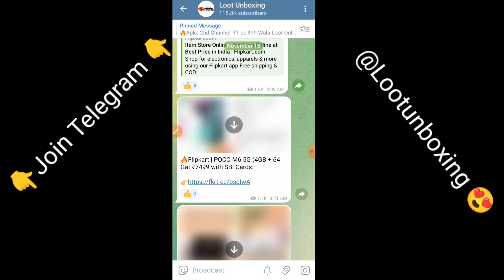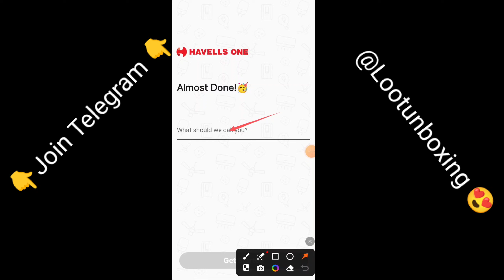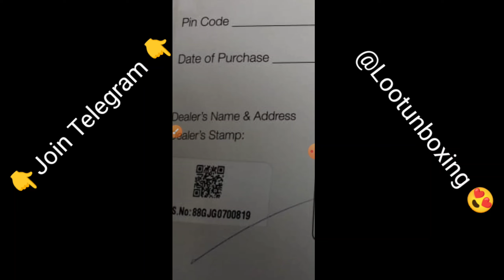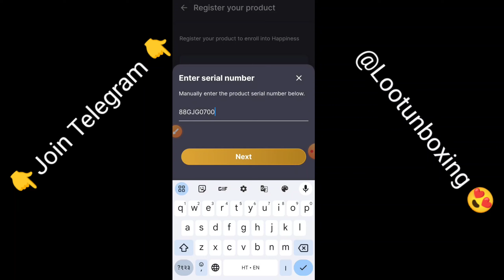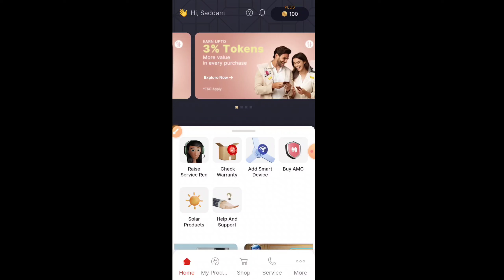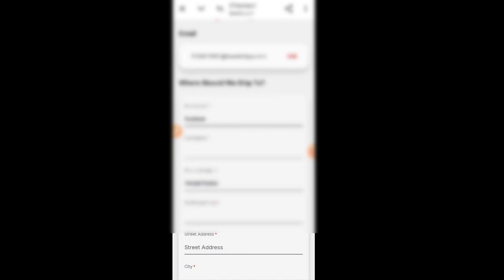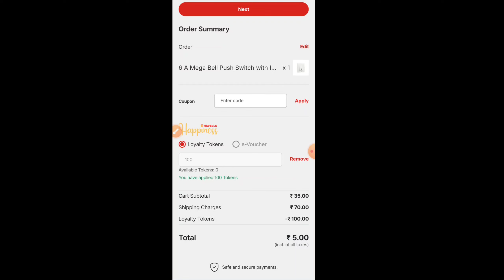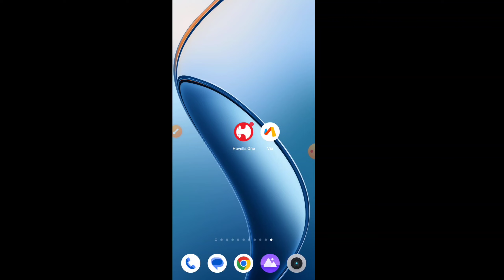100% Free Shopping App Havells 😲₹0 Shopping App Today BUG ! .Rs.0 Order Trick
New Free Shopping App Havells 😲₹0 Shopping App Today BUG ! .0 Order Trick

Sr Number - 65LGZ58F08539
 ( Change last few digit )
More 👇
88GJG0700819
57LDZFJ01680

₹100 Shopping Per Number | Havells App biggest free shopping app

100% free shopping apps / Havells Unlimited shopping trick

LIVE ₹5 BIG Diwali Sale | Paytm ₹5 Diwali Bug Deals Order Trick

Paytm Big Diwali Sale Today Live 🥳 ₹5 rupee Sale order kaise karen | ₹5 shopping Apps

Shopsy 5 rupees sale order kaise kare | Flipkart offers today🤫 Free shopping loot today | Diwali loot offer

SHOPSY Big Diwali ₹5 Sale Kya hai 🥳 ₹5 rupee Biggest Sale Today | ₹5 और ₹10 Shopping App 2024

Flipkart 5 Shagun deals Big Diwali sale Order kaise karen | Amazon Prime Members kaise bane

SHOPSY ₹5 Shagun Sale Live 🥳 ₹9 rupee Biggest Sale Today | ₹5 और ₹10 Shopping App 2024

Shopsy offer today | Shopsy 11 rupees sale live today | Flipkart loot offer today | Flipkart offers today | 1rs shopping app | Shopsy 11 rupees Deals | Sabse sasta shopping app | Low price shopping app

free shopping loot today , Free products today , free sample products today , free sample today, flipkart new offer today , shopys sale 1rs today , biggest free shopping loot today ,kool tech btrick.shopearn. lootunboxing. unboxing 2.5 _ kamate Raho . free ka maal

SHOPSY Big Diwali sale live
₹11 Shagun Deals Live
shopsy se 11 rupaye me order kaise kare shopsy se 1 rupaye me order kaise kare shopsy rs 11 order Trick
shopsy se 1 ka order kaise kare
shopsy jhatpat deal timing
shopsy jhatpat deal
Flipkart free loot offer
How to get free product from flipkart shopsy 1 rupees me order kaise kare Flipkart 1 product
shopsy se 1 rupaye me order kaise kare shopsy se 5 rupaye me order kaise kare
Shopsy se 1 rs me product order kaise kare
shop offer today
shospy 1 rupaye me loot offer
Meesho 9 rupee banner trick
Meesho 9 banner not showing
Meesho 9 sold out trick
shopsy 25 rupees unlimited order trick,
,flipkart offers,
loot offer,
free products today,
flipkart sale
sabse sasta shopping app 2024
shopsy sale
smartwatch 2000